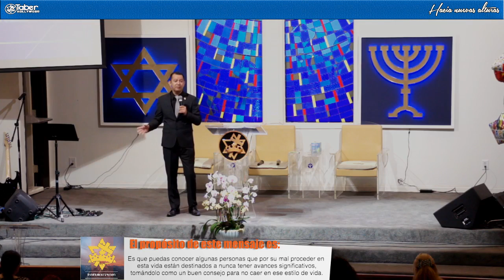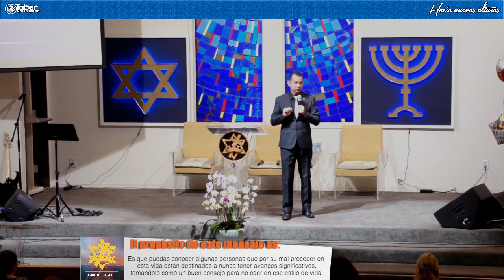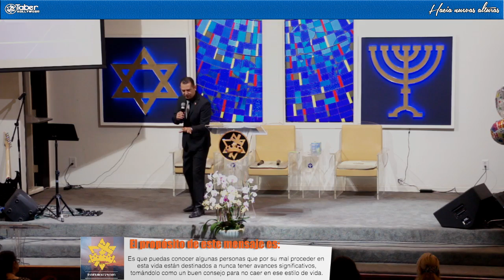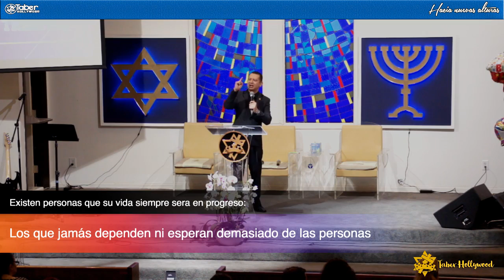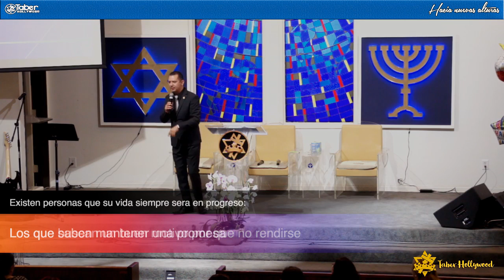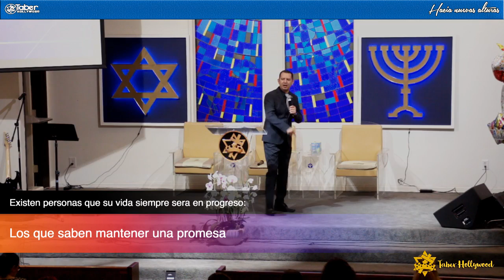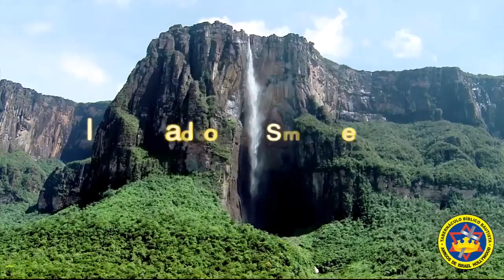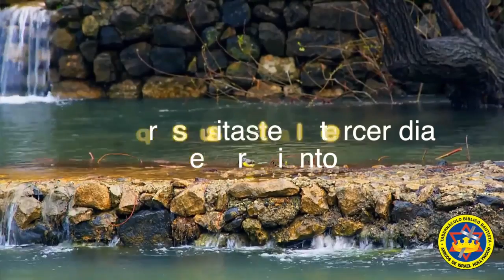Vidas en neutros.